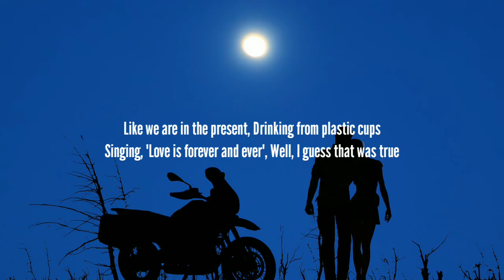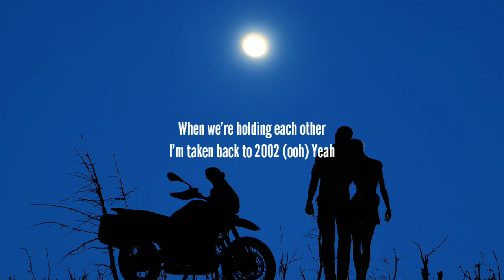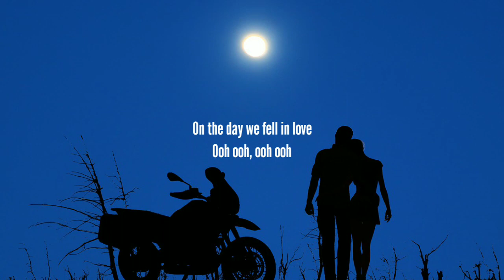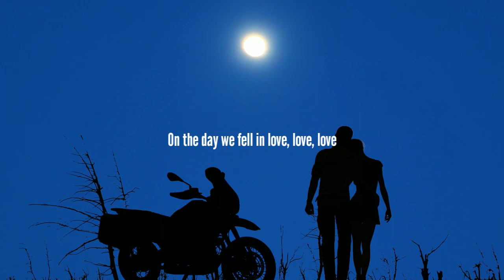Anne-Marie - 2002 (Lyrics)